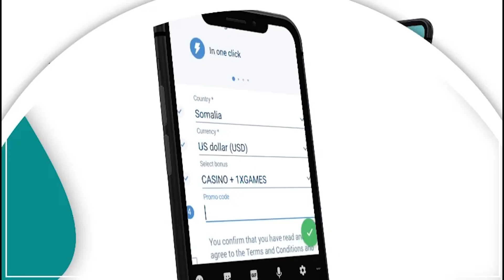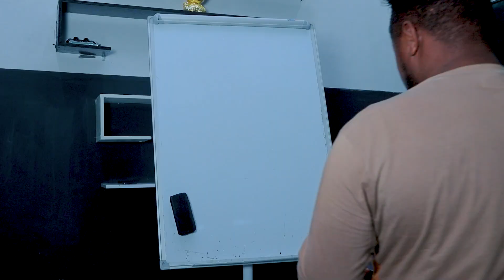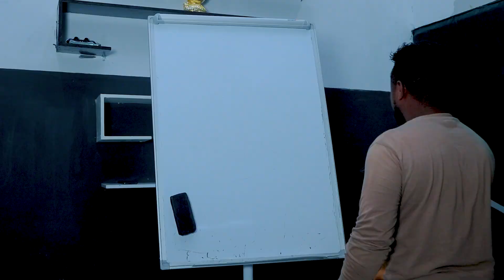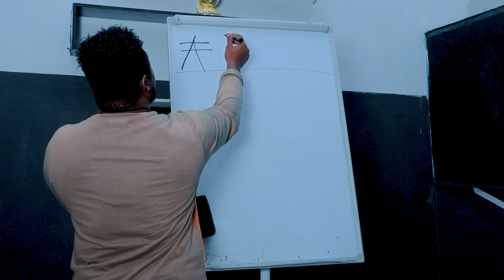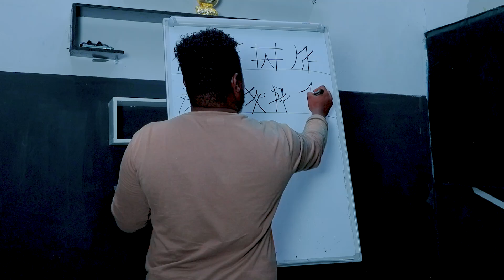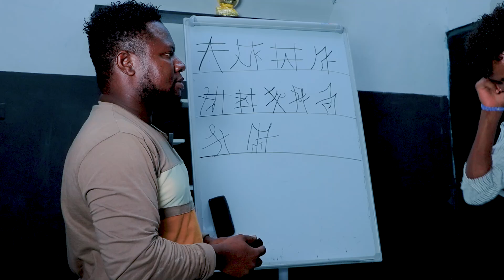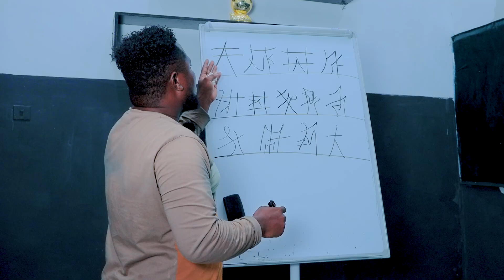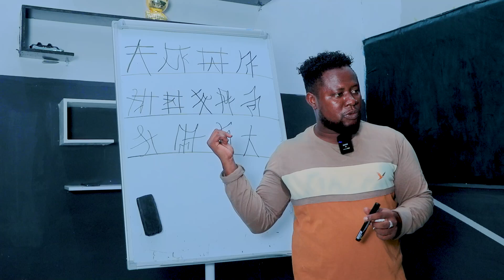SCHOOL AFSHIINES IDIRISKA ITABO OO FURTAY...🤣🤣👈